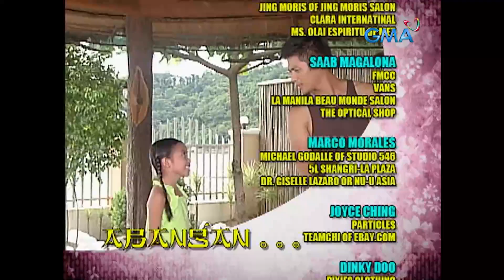Koreana: Full Episode 29 (Stream Together)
Chang Hee (Eddie Garcia) blames Jenna (Kris Bernal) for the incident in their restaurant and decides to kick her out. Will Jenna (Kris Bernal) give up on her dream because of this?

‘Koreana’ stars Kris Bernal, Rocco Nacino, Steven Silva, Eddie Garcia, Eula Valdez and Steven Silva, Watch the full episodes of Koreana and other GMA programs